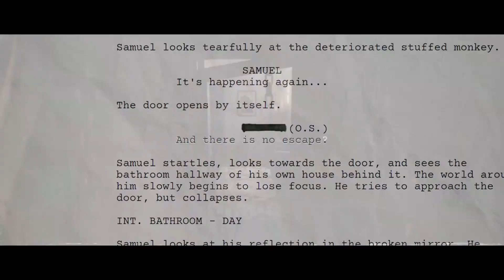Luto Game de Terror para PS5, Xbox Series e PC (Em Desenvolvimento)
In this video you can see a short video showing a little of the game Luto.

If the developer or publisher of the video wants the content to be removed, just comment on this video or ask for it to be removed by our email, we will remove the content without any problem, as our intention is only to present your work.